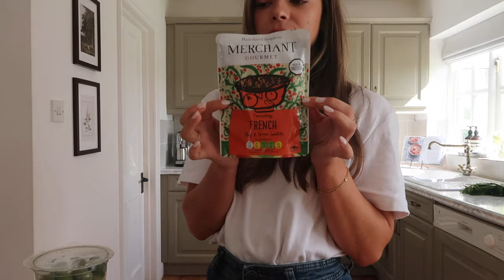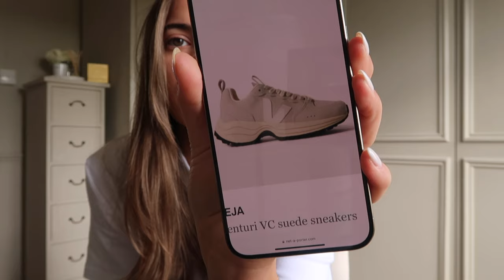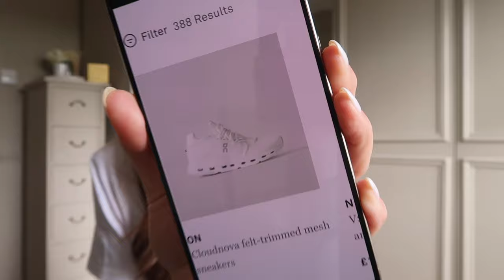GETTING BACK ON TRACK / HEALTH, HORMONES, ACTIVEWEAR & GROCERIES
Hi loves, this month so far has been a real 'getting myself back on track' kind of month. I wanted to share some of the ways I have been doing that with my hormone health and mindset towards wellness. As well as a look into my grocery shop and my favourite activewear. Lots of love, L xx

White Tshirt (similar mine is sold out)
Dark Olive Leggings
Dark Olive Long Sleeve Top
Burgundy Leggings
Burgundy Sports Bra
Midnight Navy Zip Up